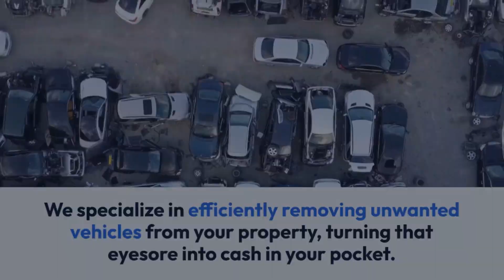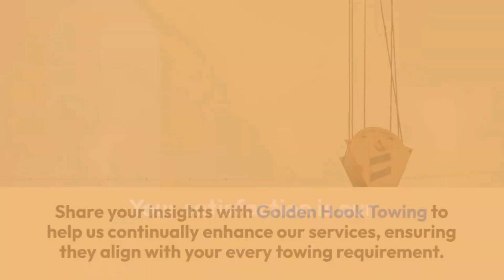Towing Services Pittsburgh PA​ | Golden Hook Towing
Golden Hook Towing

24 Hour Emergency Tow Truck Service

Professional and Courteous Service

10+ Years in Business

Our professional tow truck drivers are standing by to provide you with the best roadside assistance and tow truck service in Pittsburgh, PA.  We offer tow service, flatbed towing, winch outs, vehicle lockout service, gasoline delivery, jump starts and more...  Our dispatchers are on call 24 hours a day to assist in getting you back on the road quickly and safely.

We do our very best to provide the most competitive and fair pricing for our customers.  24 Hr Emergency Towing Pittsburgh PA, Accident Towing, Towing and Roadside Assistance, Auto Wrecker, Tow Truck Service.

We know if you're calling us, it's a stressful situation. It's important to us that we provide fast and courteous service. All of our roadside service technicians have 10+ years experience.  With speed, knowledge and great customer service we will help you be back on the road as quickly and as efficiently as possible.

Our Quality Promise
 With the latest trucks and equipment, our fleet is capable of towing everything from motorcycles to medium-duty trucks. The safety of your vehicle is of utmost importance to us, so we take every precaution throughout the service.